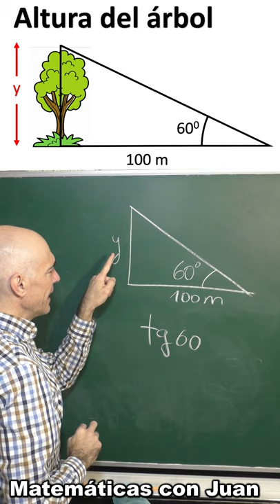HALLA LA ALTURA DEL ÁRBOL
Halla la altura del árbol. Conocemos la distancia al árbol y también el ángulo opuesto al árbol.
Para poder resolver el ejercicio hay que conocer las funciones trigonométricas más básicas. En concreto, en nuestro caso, aplicamos la función tangente.